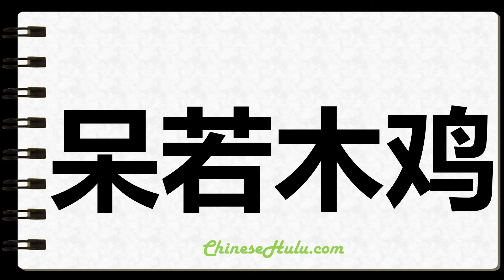How to Write Transfixed in Chinese